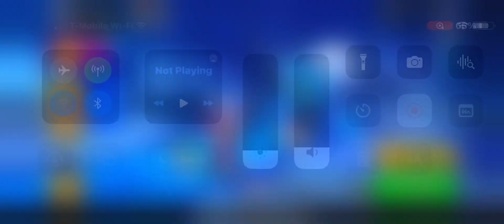This Is The THIRD Lottery IN A ROW That This Happened…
eh probably not getting sparkling horn